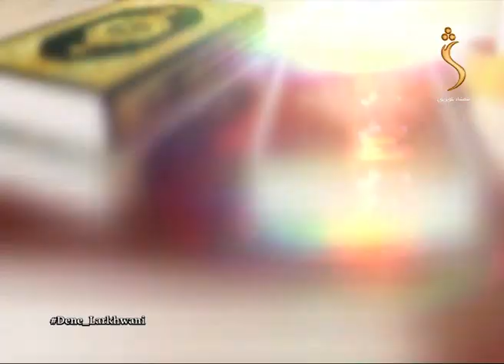Dene Larkhwani - 19.01.2022| دیني لارښوونې - د قایمت د ورځې وړاندوینې او نښانې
مېلمه: شیخ الحدیث عبدالباري مدني
موضوع: د قایمت د ورځې وړاندوینې او نښانې

Satellite: Yahsat 52.5E
Downlink Frequency: 12015 MHz
Symbol Rate: 27500 MS
Modulation: DVBS2/8PSK
Polarization: Horizontal
FEC: 3/4